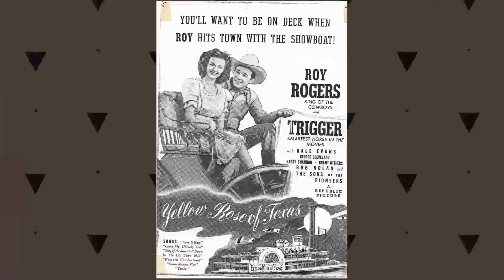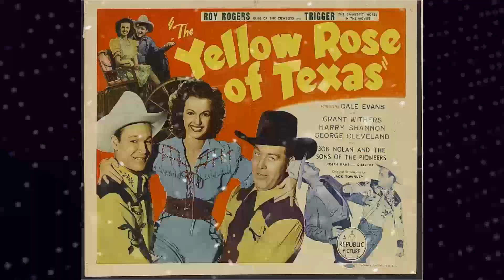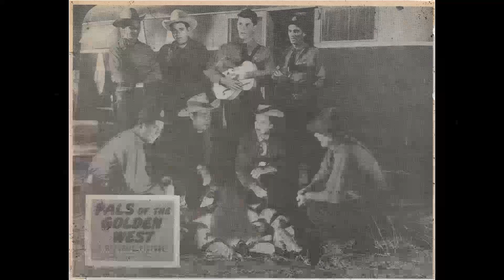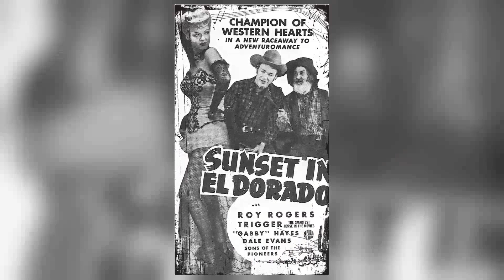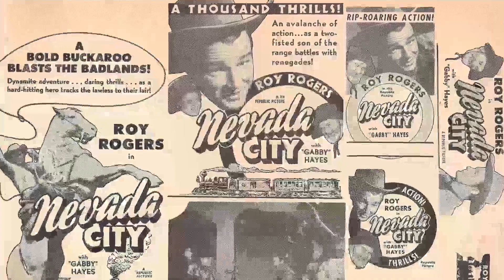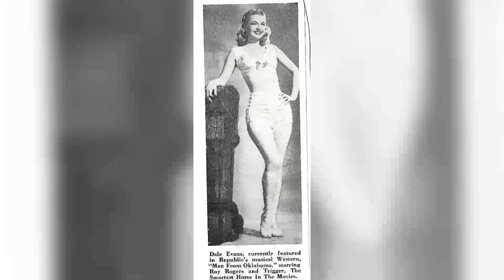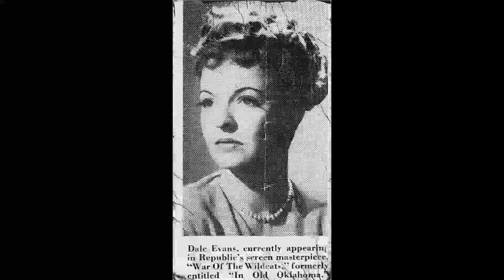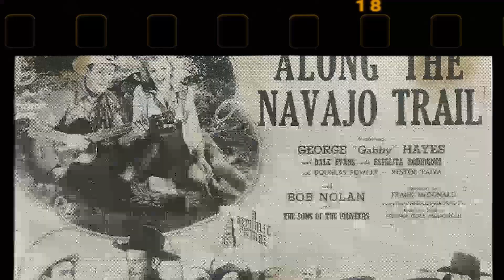She Died 23 Years Ago, Now A Whispered Confession Goes Public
Welcome to a time when Hollywood's brightest stars shined like diamonds on the silver screen! 🌟 Today, we honor the legendary Dale Evans, whose talents continue to enchant audiences worldwide. 🎥

Join me as we journey through the unforgettable films, touching anecdotes, and enduring impact that make Dale Evans an irreplaceable icon of Classic Hollywood.

🎬 Lights, camera, and let's rediscover the magic of Classic Hollywood with Dale Evans as our beacon of stardom! ✨🎭
Filmography:
The Roy Rogers Show
A Date with Dale
Good News for You in 1982
Saga of Sonora
The Red Skelton Hour
Playhouse 90
Matinee Theatre
The Phil Silvers Show
Screen Snapshots: Hollywood on the Ball
Pals of the Golden West
South of Caliente
Dale Evans: Queen of the West
Trigger, Jr.
Twilight in the Sierras
Bells of Coronado
The Golden Stallion
Down Dakota Way
Screen Snapshots 1860: Howdy, Podner
Susanna Pass
Sl